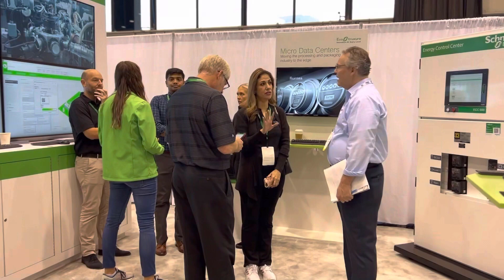All roads lead to the EcoStruxure Micro Data Center with Stratus ftServer